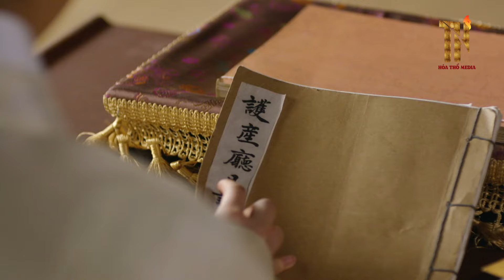[Lồng Tiếng] SA CẦN MA VƯƠNG - Tập 94 | Phim Cổ Trang Hàn Quốc | Phim Hàn Quốc Hay 2024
Là một bộ phim truyền hình cổ trang hư cấu, miniseries này kể câu chuyện về một thái tử tên là Lee Sun, người chiến đấu với xã hội Pyeonsuhwe nắm giữ quyền lực tuyệt đối đối với vương quốc và cũng kiểm soát nguồn cung cấp nước bằng cách tư nhân hóa nó. Bộ phim liên quan đến tình cảm lãng mạn, hành động và chính trị cung đình với tư cách là thái tử, Lee Sun chiến đấu anh dũng thay mặt người dân và Han Ga-eun thấy mình yêu anh thay vì trả thù cho cha cô bị hành quyết dưới tay anh.
Có một âm mưu cung điện xoay quanh quyền lực thực sự đằng sau ngai vàng và một tình tiết phức tạp khi hoàng tử hoán đổi danh tính với một thường dân.
Nhưng chủ đề chung của bộ phim là tình yêu, làm nền tảng cho mối tình lãng mạn giữa hoàng tử và cô gái của mình cũng như lòng trắc ẩn đối với đất nước và con người

✅  Tên Phim : SA CẦN MA VƯƠNG
✅  Diễn Viên : Yoo Seung-ho, Kim So-hYun, Yoon So-hee,...
✅  Số Tập : 105
✅   Lịch Chiếu : 21h00 hàng ngày